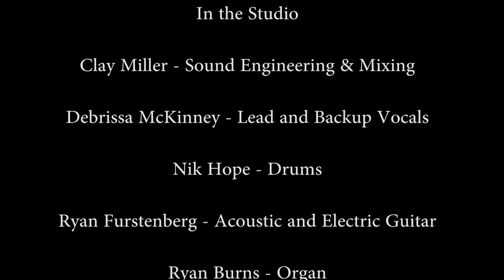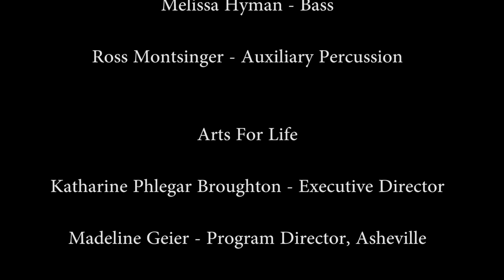Heartbeat Session | Solomon | 2022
“Talkin’ Bout a Revolution” for Solomon

Heartbeat Sessions connect a patient’s music experience with Arts For Life within the hospital out into our larger community. Each pediatric patient who participates can choose or write a song to be set to the rhythm of their heartbeat, which is recorded with a digital stethoscope. Professional musicians then record this song  at the world-renowned Echo Mountain Recording Studios in Asheville, NC, resulting in an unforgettable experience for all involved.

This Heartbeat Session cover of "Talkin' Bout a Revolution" was recorded in July 2022 with and for Solomon by an incredible team of music industry professionals at Echo Mountain.

Recorded and mixed at Echo Mountain Recording Studios; featuring local musicians Debrissa McKinney (vocals), Melissa Hyman (bass), Nik Hope (drums), Ross Montsinger (auxiliary percussion), Ryan Burns (organ), and Ryan Furstenberg (acoustic and electric guitar); sound engineering and mixing by Clay Miller; videography and editing by Jason Mencer

Arts For Life is a 501(c)(3) nonprofit organization dedicated to supporting pediatric patients and families through arts education and engagement. By providing educational art programs, we enrich patient’s lives, nurture their minds and spirits, and encourage positive healthcare experiences for children and their families. We currently help children in three chapter communities across North Carolina.